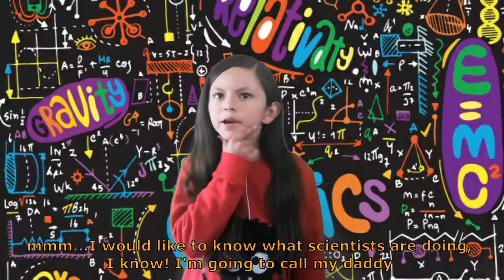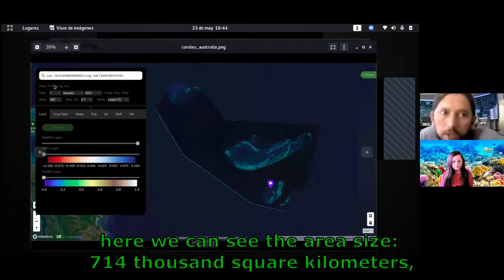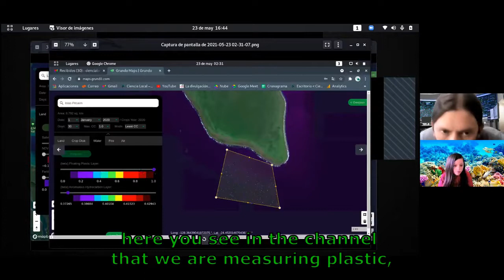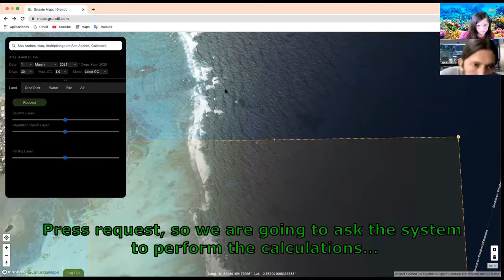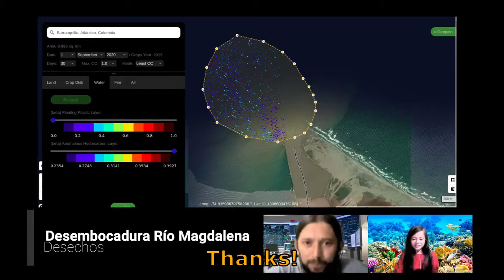How to save coral reefs using Artificial Intelligence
Ekosentinel Kid's Proyect (Colombia)
Grundo.io - Ciencialocal.co